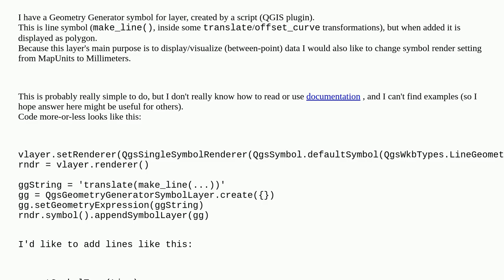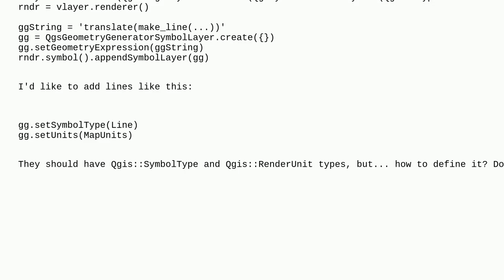Gis: Setting symbol type and render units in a Python script (plugin) for geometry generator layer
Setting symbol type and render units in a Python script (plugin) for geometry generator layer

A special thanks goes out to the community

  pyqgis geometry-generator qgis-plugins